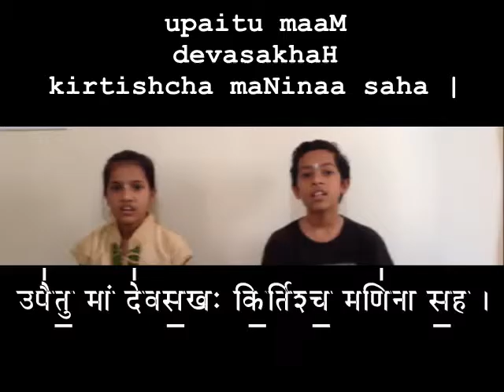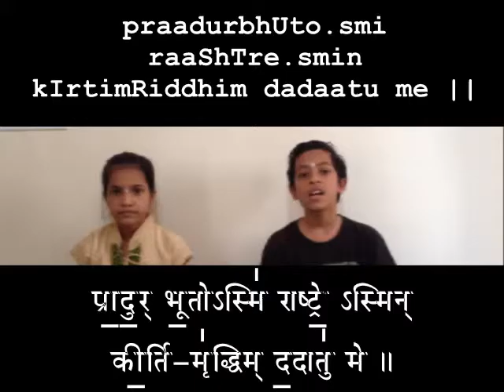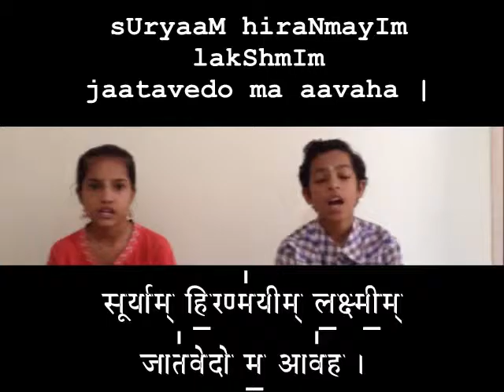Sri Suktam Class 34